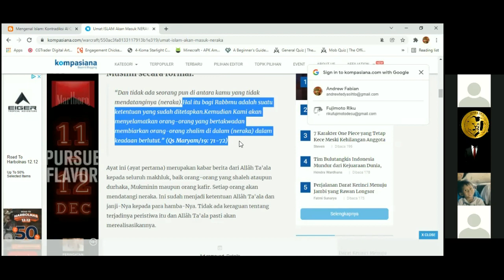70 TAHUN TANPA PERNAH LEPAS DARI MEMELUK SATU (1) BIDADARI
Kesibukan manusia di sorga adalah .
Simak baik-baik vidio ini...